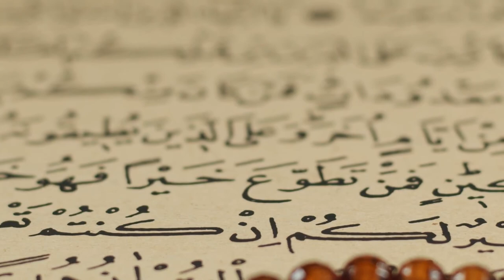Quran Video Background - 50 Clips Quran Video Footage Free Download